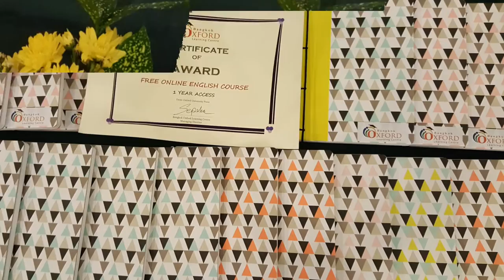English Youth Camp Learning The Royal Initiative Project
Bangkok Oxford